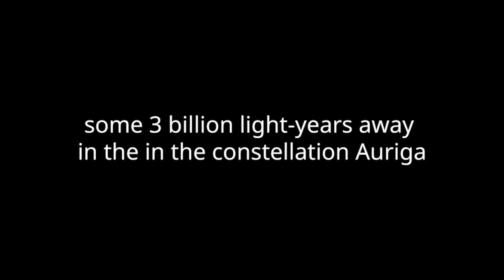FRB 121102 source pinpointed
Astronomers pinpointed the Fast Radio Burst 121102 (FRB 121102) to a dwarf galaxy some 3 billion light-years away in the in the constellation Auriga. The cause of the fast radio burst 121102 remains a mystery.

Credits:
Gemini Observatory/AURA/NRC/NSF/NRAO
A direct localization of a fast radio burst and its host
S. Chatterje et al.; Nature doi:10.1038/nature20797